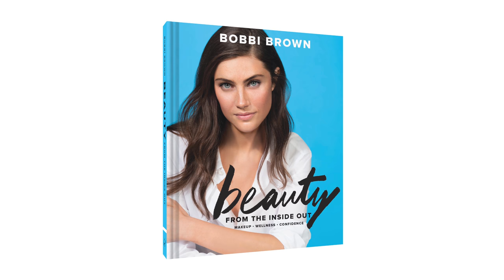Hackensack Meridian Health - Women ROCK - Lou Russo Paramount Theatre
Join Lou Russo from 94.3 The Point at Women ROCK on Saturday, October 21 from noon-5 p.m. at Asbury Park Convention Hall and Paramount Theatre.

Learn how to play the moments, pause the memories, stop the unhealthy habits, rewind the happiness, and fast forward to wellness. The event will feature a host of experiences that are designed to promote wellness and happiness by focusing on the mind, body, and spirit. For more information and to register for Women ROCK,